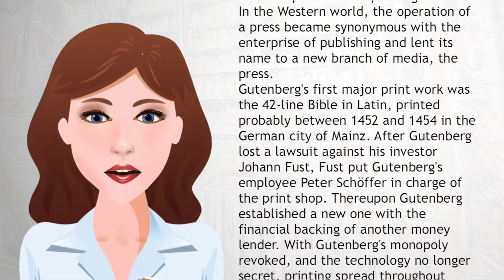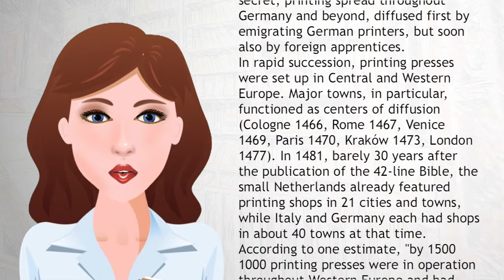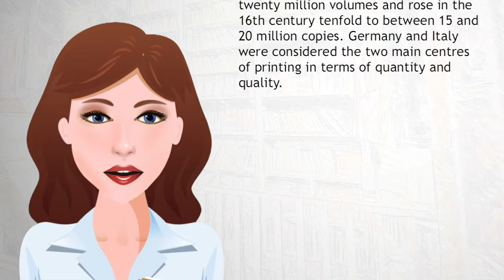Gutenberg's movable type printing press produces the Bible - Wiki Videos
The global spread of the printing press began with the invention of the printing press with movable type by Johannes Gutenberg in Mainz, Germany (circa 1439). Western printing technology was adopted in all world regions by the end of the 19th century, displacing the manuscript and block printing.